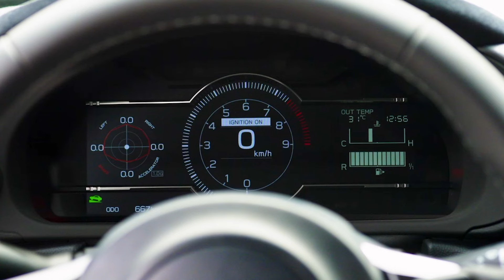Toyota GR86 / Prueba / Review en español | Centímetros Cúbicos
El legendario Audi A3 se renueva con un nuevo diseño elegante, equipado con la tecnología más avanzada, con lo que busca seguir siendo uno de los líderes del segmento